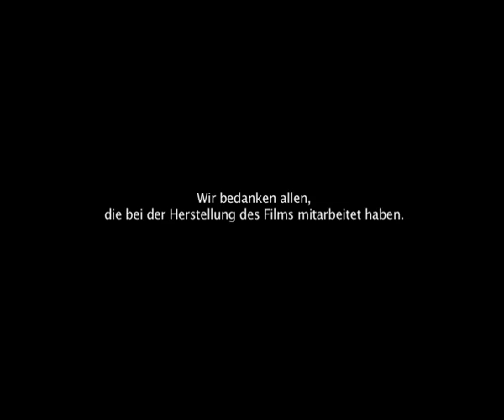Solčavski les nem